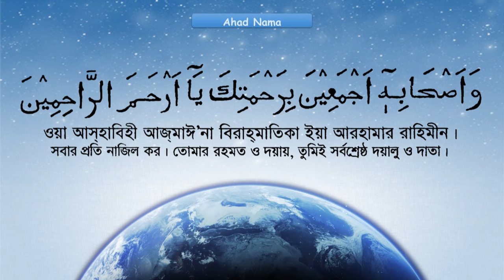Ahad Nama _ Qari Saidur Rahman Khan _ Bangla Translate said saed আহাদ নামা হাজার রোগের ঔষধ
যেই ব‍্যক্তি জীবনে একবার আহাদ নামা পাঠ করিবে আল্লাহ তায়ালা তাহাকে ঈমানের সহিত মৃত্যু বরন করাইয়া জান্নাত নিয়ে যাবেন। মানুষের শরীরের তিন হাজার রোগ থাকে। যেই ব্যক্তি এই দোয়া বেশি করে পাঠ করবে এবং নিজের সাথে লিখে রাখবেন আল্লাহ তায়ালা তাহাকে সকল_প্রকার_রোগ_থেকে_নিরাপদ রাখবেন এবং সাপ, বিচ্ছু, যাদু টোনা থেকে মুক্ত রাখবেন।

More Videos of Qari said khan

Bangla Translated by Qari saeed khan
Qari sayed
Qari sayeed
Qari said